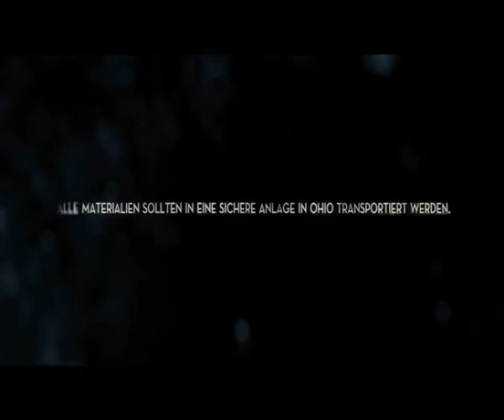Super 8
Super 8 ist ein kommender Mystery Sci-Fy Film, geschrieben und unter Regie von J.J. Abrams.